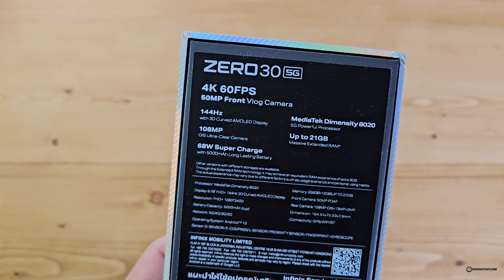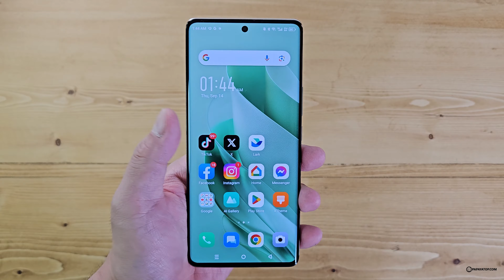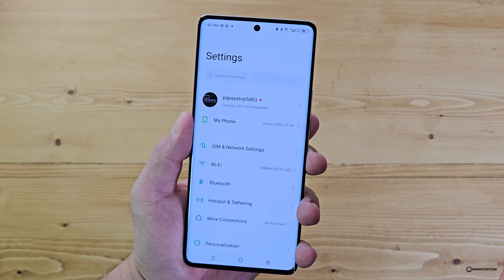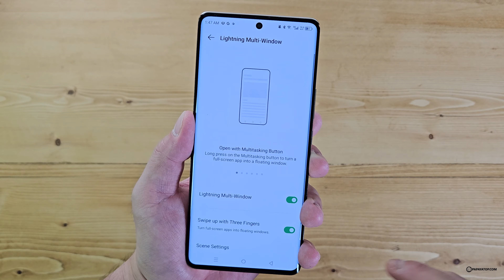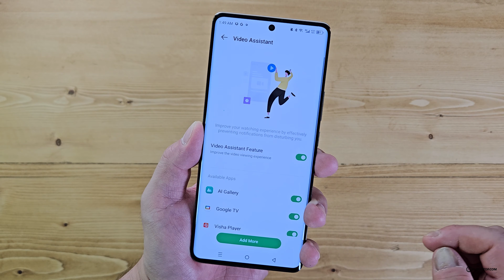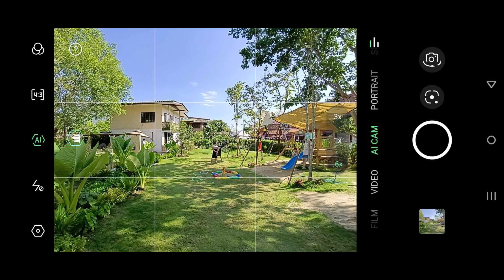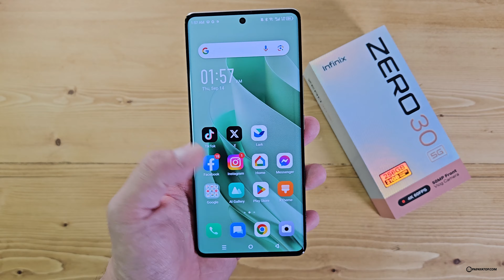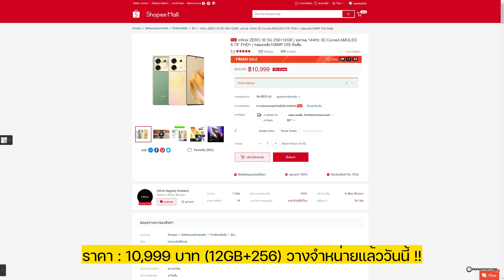รีวิว Infinix Zero 30 5G กล้องสวยฉ่ำ 4K OIS สเปกจัดเต็ม บอดี้พรีเมียม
วางจำหน่ายแล้ววันนี้ Infinix Zero 30 5G อัดกล้องจัดเต็ม กล้องหลัก 108MP OIS, กล้องหน้า 4K สเปก Dimensity 8020 + แรม 12GB ชาร์จไว 68W พร้อมจอ AMOLED 144Hz ราคาจับต้องไม่ยากเช่นเคย

ราคา : 10,499 บาท (ไม่รวมส่วนลด)